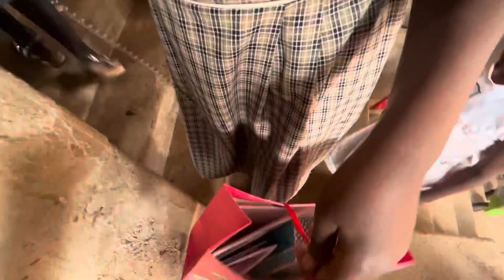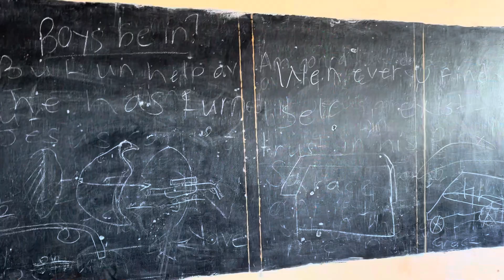Best exam success wishes to African student candidates of final year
In November it’s the examination season across the country where

students, teachers, parents, and guardians become very busy with last minute notes, words of encouragement, and wish every final year student success in their exams.

It’s both a merry season of completing particular class levels like 3 years of kindergarten finals, 7 years of primary school finals, 4 years of ordinary secondary level finals or high school, 2 years of advanced secondary level or high school finals at times it’s college in other countries. Uganda ‘s official schooling follows this order before joining the university journey.

Apart from kindergarten, for all the other levels students expect to be wished and given success cards. It’s that important!
But for some rare cases a parent may decided to wish their kindergarten child success in the final year before going into primary level

All schools both public and private schools that under the government curriculum follow this order of things and final exams is the same across the country except kindergarten.

The international schools which are very expensive yet are attractively on the rise follow international curriculums like for Oxford.

One thing is for sure no matter which schooling one goes through whether private, public or international the university is quite an equal level ground for everyone joining- quite interesting!
Well people still have options to study in abroad countries if they can afford to.

Well, today it’s a pleasure to share glimpses of what happens at school during final year exams season. Days before the students are to sit for their final year exams at that particular level, the schools hold a prayer ceremony where parents, teachers and students attend together. There will be final interactions and improvement shared aspects.

Did I mention this is also the year of prom!

Hearts will be racing of how exams will be but there is that excitement to exit the current door level  to achieve the next level- and that will keep the final year always a thrill!

Then add the excitement of Christmas, long seasons holiday and New years knocking around the corner…

Let’s wish the African student candidates across Africa success in their final year exams no matter which level including university or institution diploma and certificate training. The same success Africa wishes other final year students around other continents of the world. These are the rising future generations of the next leadership~

Thank you- Smiles:-)

PS: mmm now, this new generation of candidates kind of no longer want those paper success cards- the paper money decorated in flower fashion is the new thing on the block! It’s the new excitement viral, let’s join the phase hahaha~